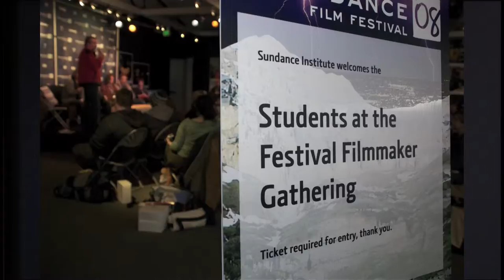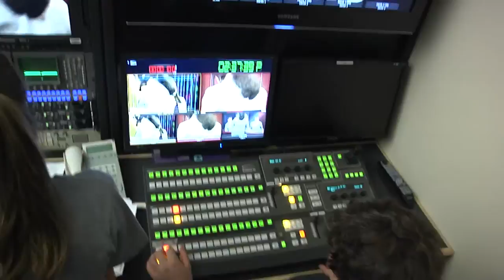SB9 Ballard Pt 1